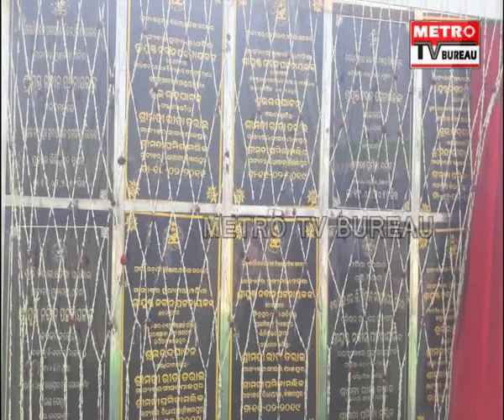ମୁଖ୍ୟମନ୍ତ୍ରୀ ଙ୍କ ବିଂଝାରପୁର ଗସ୍ତ